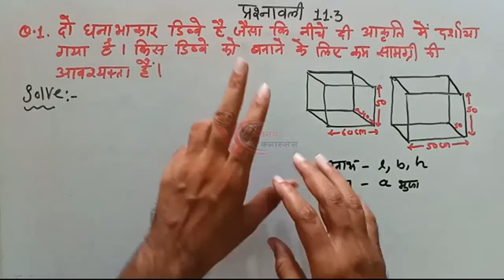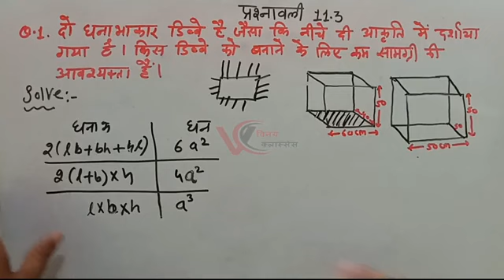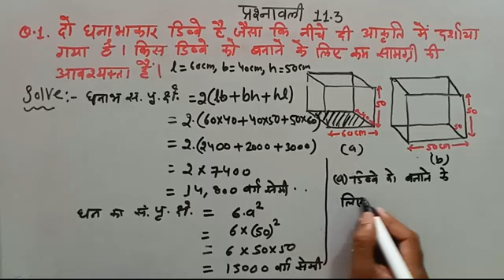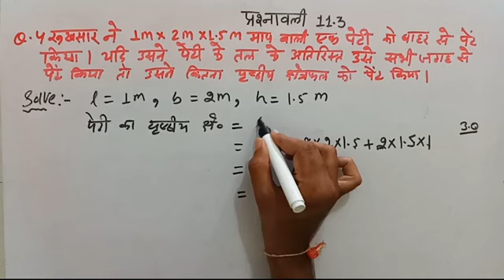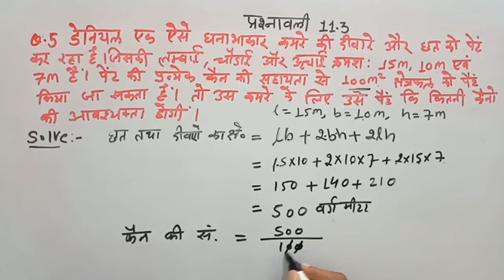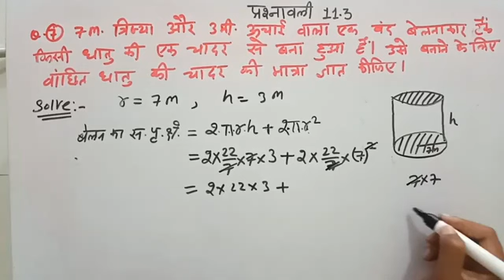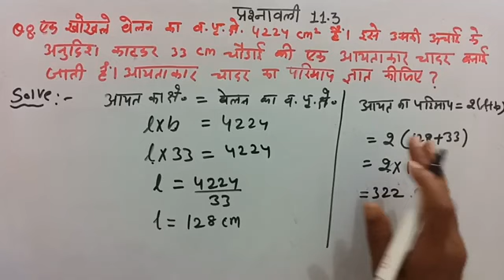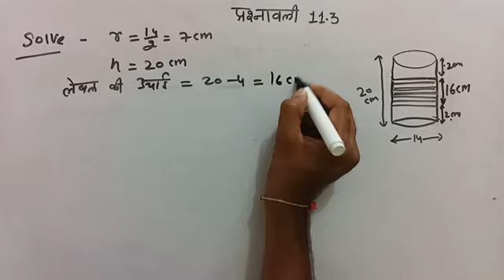March 23, 2024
Aniket yadav study sir up board Hindi medium vidyakul
Aniket lecture
Jay ma Saraswati
Class 8 math
Aniket classes
0 se Hiro
कक्षा 8 गणित अनिकेत यादव सर
सत्यमेव जयते